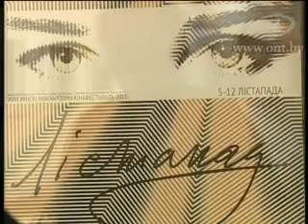Polish Academy of Document in Minsk during the International Film Festival "Listapad" (ONT radio)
"Минские кинозалы до позднего вечера открыты для киноманов и не только"